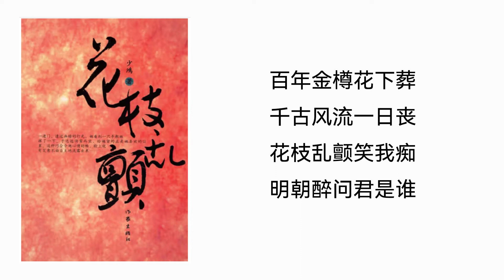【听书】【有声书】 官场小说 | 花枝乱颤 | 13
【内容简介】
作品从“我”——一个保卫科长的角度，由于他特殊的身份和工作条件，得以窥视作为市委秘书长吴大德的种种丑行。文中还设置了两个性格、人生观完全迥异的女科长袁真和吴晓露。作为表姐妹，她们的感情很好，但她们的处事观和行为准则却格格不入。袁真正直清高、精神上有追求，而吴晓露为了往上爬，不惜用肉体作为天梯，从一个打字员一步步顺利地登上了风光的位子，而袁真正因为她坚持独立的人格，不屑混迹于肮脏的讨好、巴结和交易中，尽管文章写得好，被公认为才女，却十多年始终在科长的位子上“晾”着，受到了不应有的冷遇，最后心灰意冷，毅然决然离开了献出十多年青春的机关，放弃了“铁饭碗”，只身到了南方某城市。